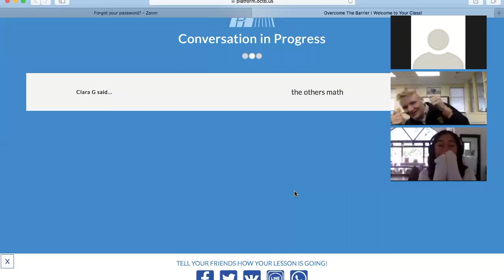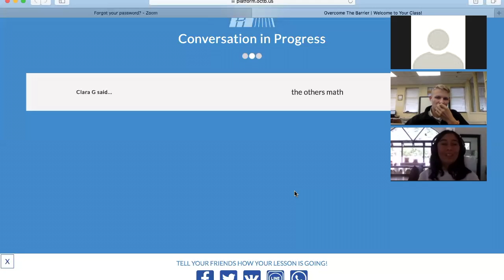Gavin and Clara English Lesson #1